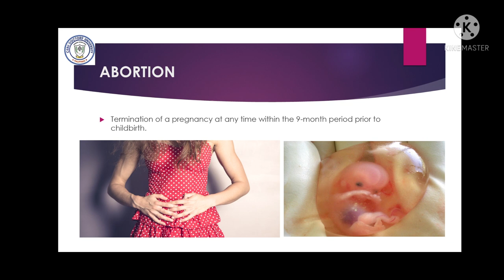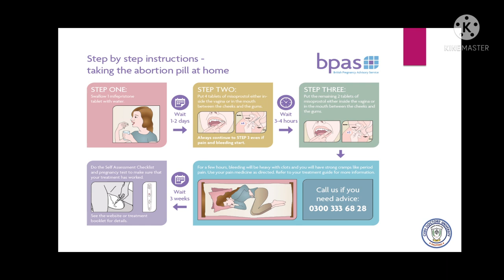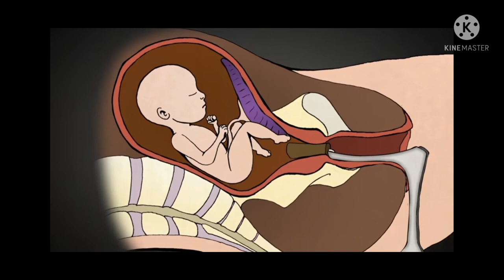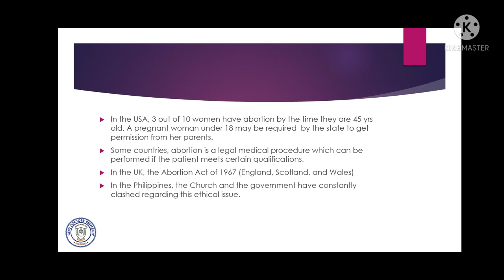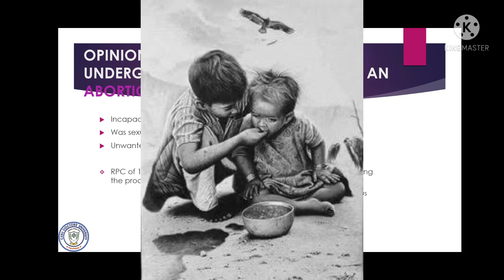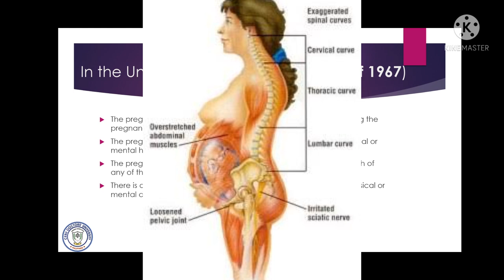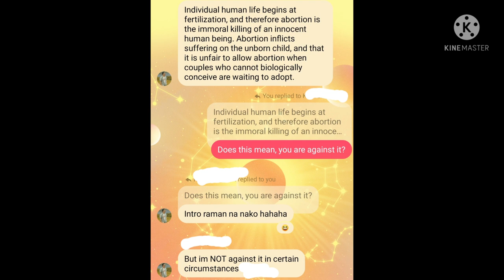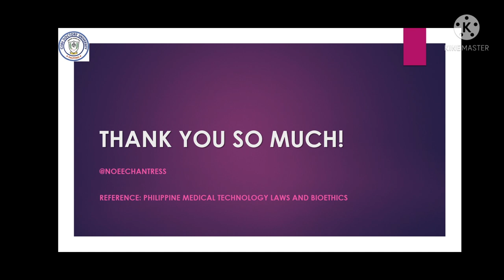Bioethical Issue: Abortion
References:

✅ Philippine Medical Technology Laws and Bioethics by Suba, Sally et.al
✅ Center of Reproductive Rights
✅ National Health Check
✅ ScaryMommy.com

Photos and videos references credit to their owners. Used only for additional educational purposes only.